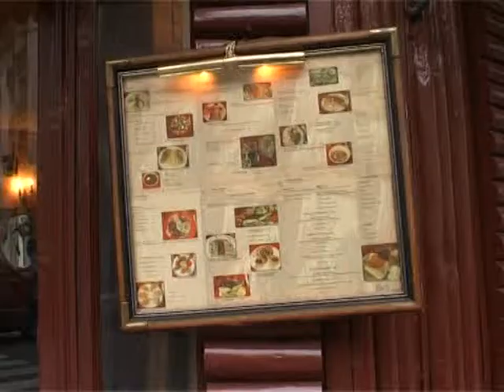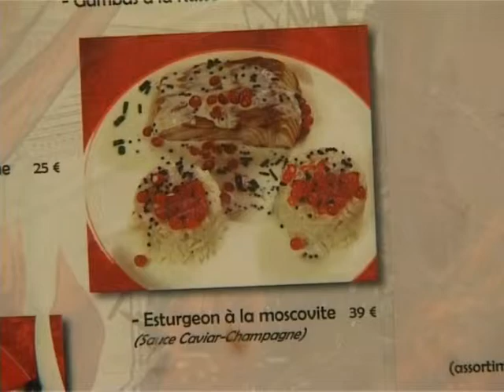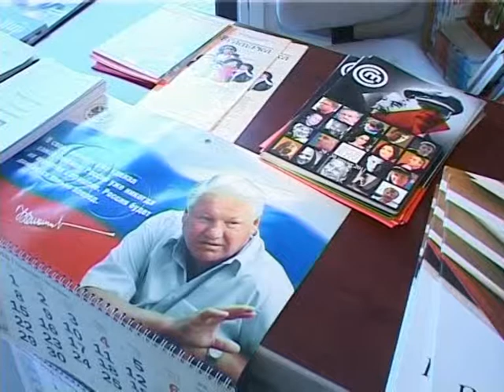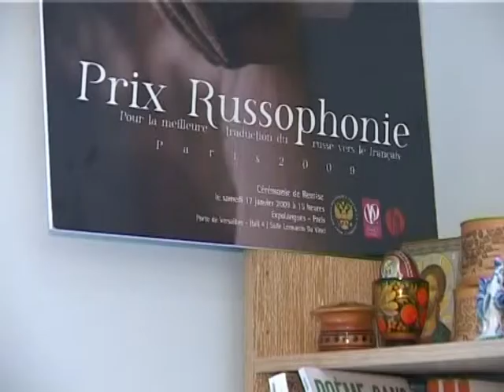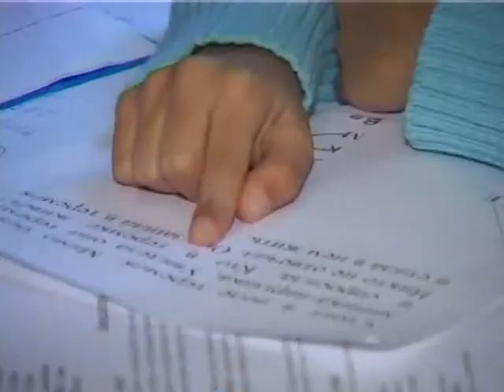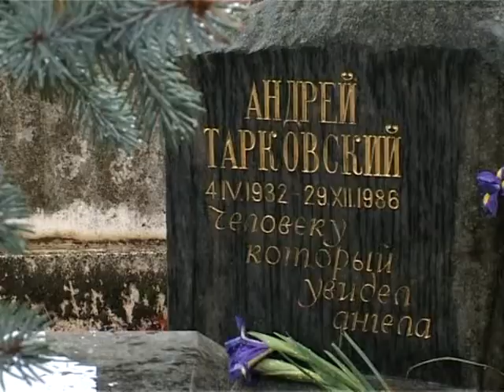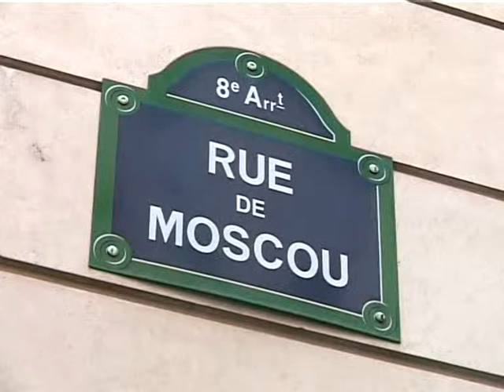encode VTS 01 1